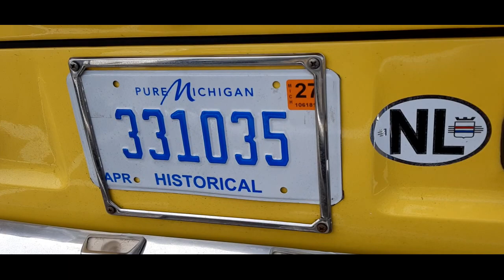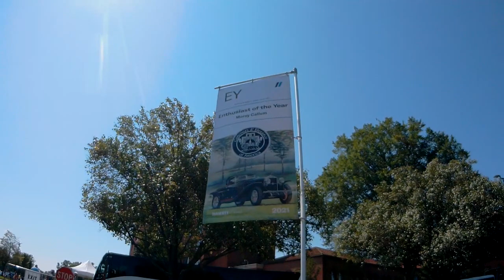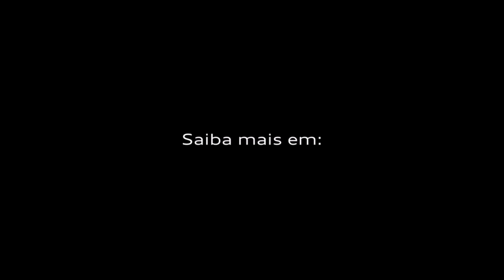Concurso de Elegancia da America 2021 com Juvenal Jorge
Fotos e video de Juvenal Jorge